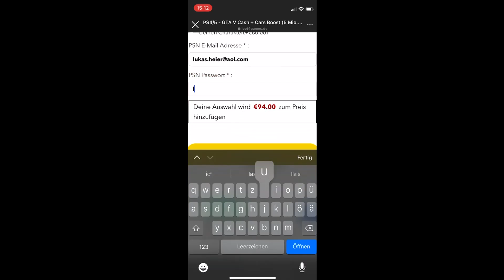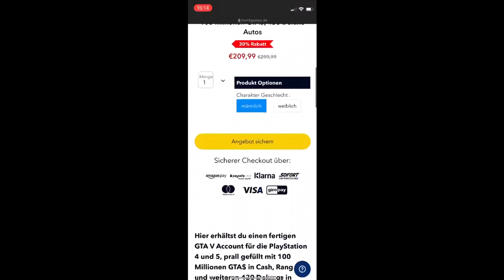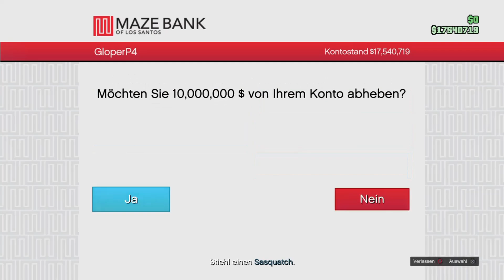*SOLO* MILLIONEN in SEKUNDEN MACHEN 🤑 (Ohne alles) GTA 5 ONLINE SOLO MONEY GLITCH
in dem Heutigen Video zeige ich euch einen Gta 5 Money Glitch, dieser Gta 5 Online Money Glitch Deutsch ist der beste Money Glitch in Gta 5 Online der Zurzeit Funktioniert. Dieser Gta 5 Money Glitch German funktioniert auf allen Plattformen und auf allen Konsolen. Es ist also ein Gta 5 Online Solo Money Glitch der auf jeder Platform Funktioniert.